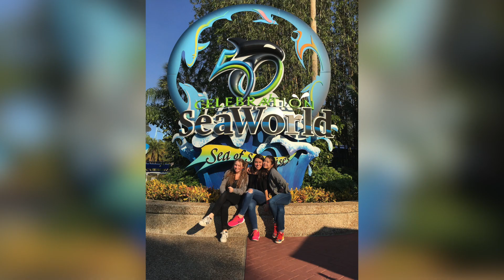Becas Amancio Ortega Estudia en USA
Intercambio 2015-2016